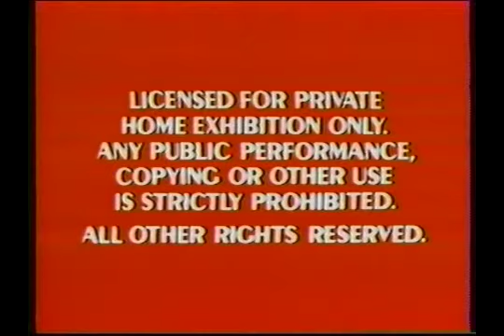Walt Disney Warning Screen 1984-1991 Updated